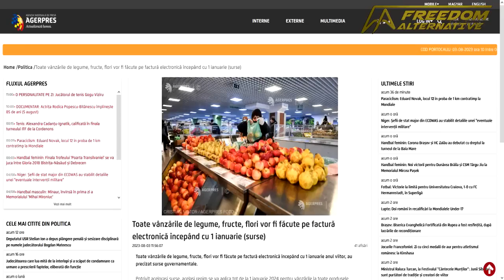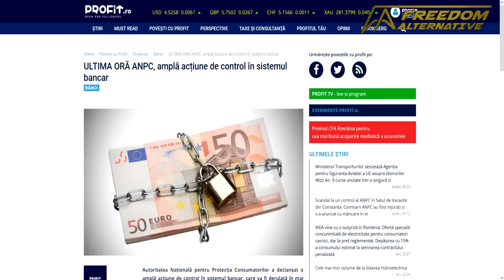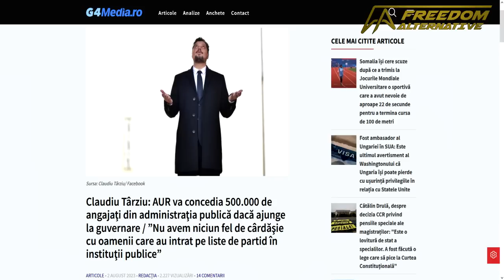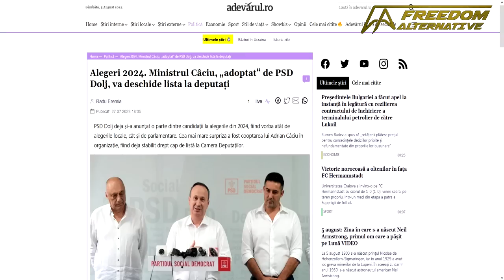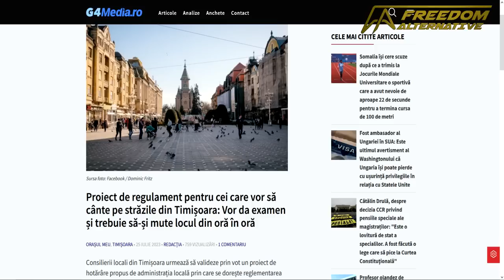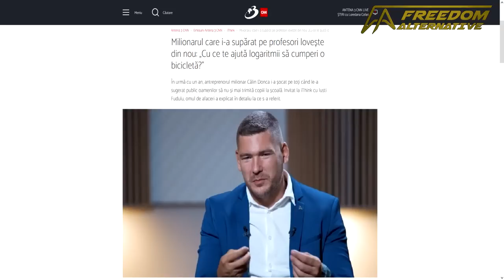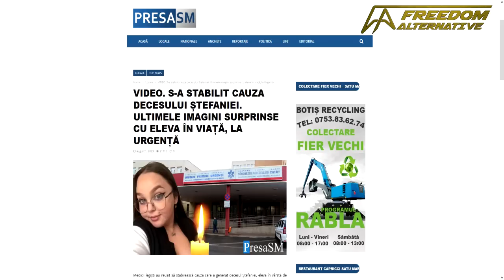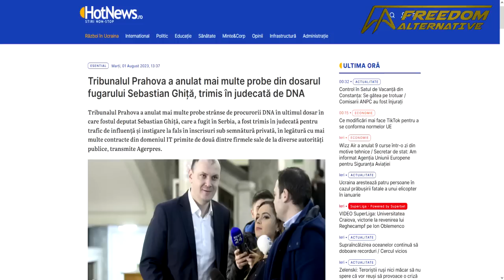În precampanie – Podcast de Week-end – Episodul 204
Cuprins:
00:00 Început
02:21 Anunțuri
04:54 Factură electronică la leușteanul din piață de la 1 ianuarie
07:55 Noi propuneri fiscale haotice
20:47 ANPC face ceva
31:28 AUR licitează mai mulți bugetari concediați
37:20 Alina Gorghiu nu favorizează candidaturile comune tip USL
47:03 La PSD se trasează taberele pentru 2024
54:09 Între timp USR vrea să reglementeze cântatul pe stradă
01:06:52 Cum mai stau sondajele?
01:12:32 Un milionar român face cazul pentru homeschooling la TV
01:27:29 Follow-up în cazul elevei din Sătmar victimă a șpăgarilor eroi
01:38:34 Un nou autogol spectaculos al DNA